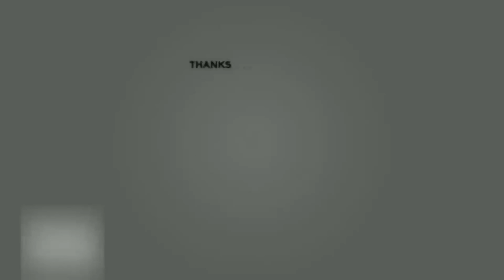Best falls | Stickman Dismounting funny and epic moments | Like a boss compilation #213